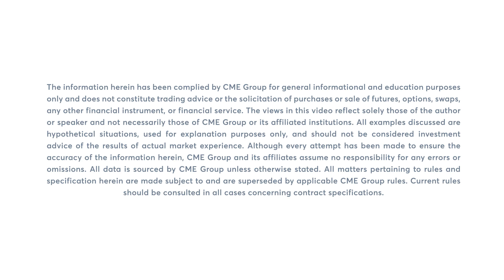Grains Market Commentary: Virginia McGathey, 10/9/23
Soybeans mixed. Corn lower. Wheat higher. Virginia McGathey discusses Monday’s divergence in the grain market.